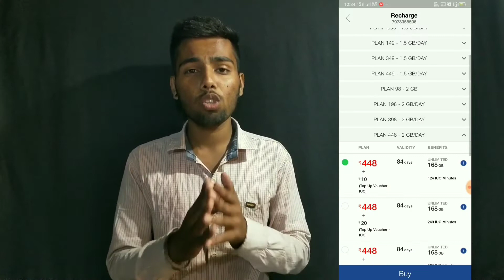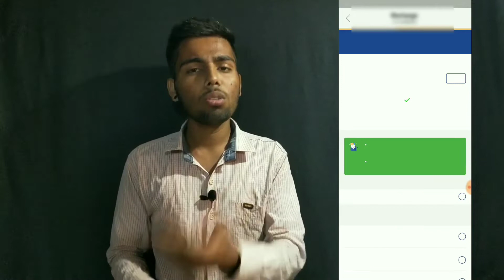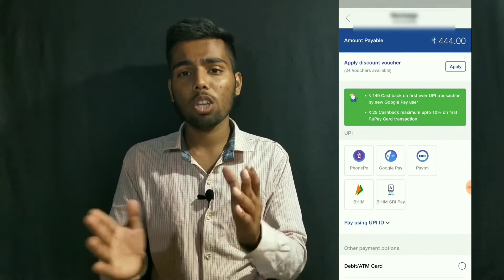Reliance Jio खुशखबरी IUC Charge से मिली राहत | Hidden Plan - No Time Waste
Namashkar dosto aaj ki video main aapko Jio ke new hidden plan ke bary main batauga jis main aapko IUC charge nhi lagega.Agar Aap iss ke bary main Janna Chate hai toh hamari video Ko shuru se lakar last tak dekhte rahie.Our new video dekhne ke Liya Aap hamare Youtube channel Ko Subscribe bhi kar lijie.Thanks_____